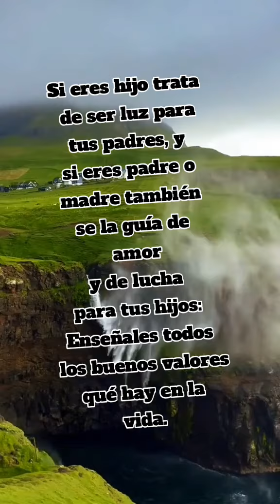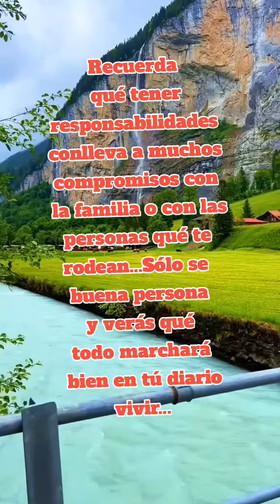La vida te da todo lo qué siembras..